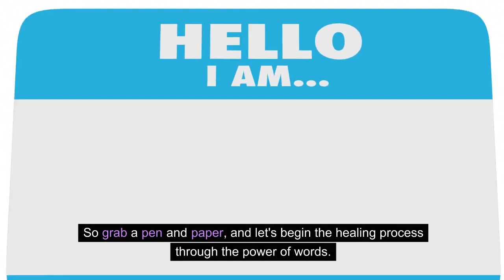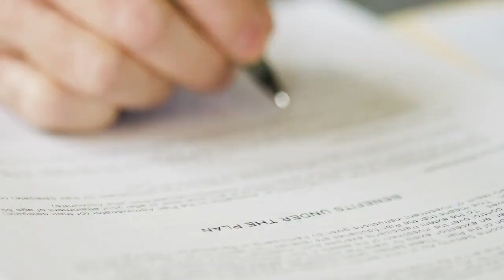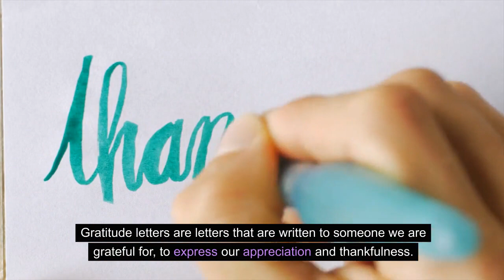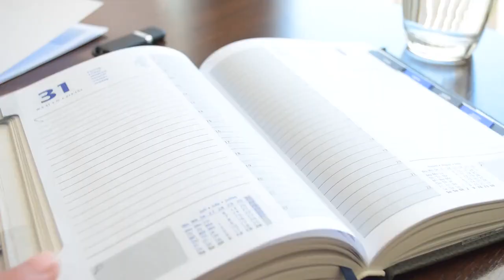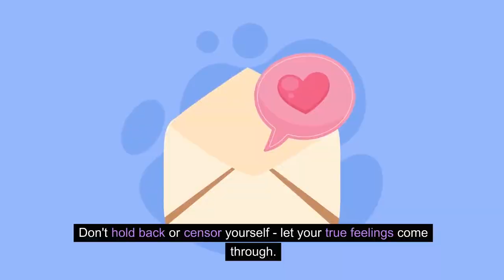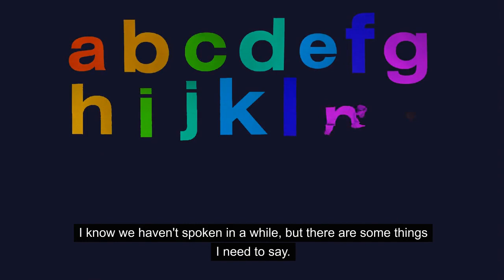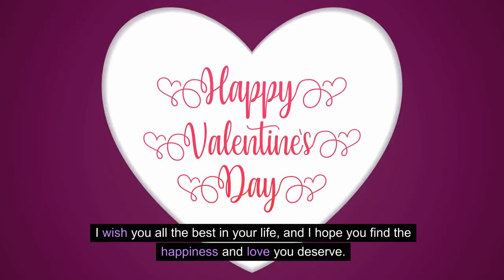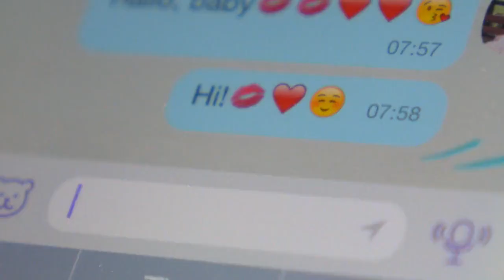Express, Release, Heal: Writing Letters for Emotional Recovery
In this video, we will discuss how writing letters can aid in your healing journey and help you move on from past traumas.

Healing from trauma is a complex and personal process. It requires finding healthy ways to express emotions and confront past experiences. Writing has long been recognized as a powerful tool for self-reflection and healing. By putting pen to paper, we can tap into our thoughts and emotions, allowing them to flow freely.

In this video, we will delve into the therapeutic benefits of writing letters. Whether it is a letter to yourself, a loved one, or even the person who caused you harm, writing can create a safe space for healing. It allows you to express your feelings, gain clarity, and gain closure.

Through the act of writing, you can gain a new perspective on your experiences, unraveling the layers of trauma and finding solace in your own words. You will discover the power of journaling and how it can serve as a conduit for healing.

Join us as we discuss practical tips and writing exercises to guide you on your healing journey. Learn how to transform your emotions into words that heal and empower. Discover the therapeutic value of writing letters as you embark on a path towards healing and self-discovery.

If you are ready to embark on a healing journey and explore the transformative power of writing, this video is for you. So grab your pen and paper, and let's begin this healing process together.